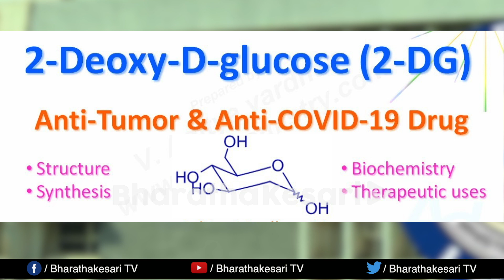മോദി നശിക്കണം ഭാരതം നശിക്കണം. അന്തർദേശീയ ഗൂഡാലോചന......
രാഷ്ട്രത്തെ ശിഥിലമാക്കാൻ കാപ്പുകെട്ടിയവർ, കപ്പംവാങ്ങിയവർ കോപ്പുകൂട്ടി കാത്തിരിക്കുകയായിരുന്നു. മോദിസർക്കാരിനെതിരെ പതിനെട്ടടവും പയറ്റി പരാജയപ്പെട്ട് നിരാശരായിക്കഴിഞ്ഞപ്പോൾ കോവിഡ് മഹാമാരിയുടെ രണ്ടാം വ്യാപനം മുതലെടുക്കാൻ ശ്രമിച്ചു.  അതിൽ രാഹുൽ ഗാന്ധിയും കോൺഗ്രസുമുണ്ട് .കമ്മ്യൂണിസ്റ്റ് പാർട്ടികളുണ്ട്     തീവ്രവാദികളുണ്ട്, മാധ്യമവേഷമിട്ട കങ്കാണികളുണ്ട്. കമ്മീഷൻ ഏജൻ്റന്മാരുണ്ട്, മാവോയിസ്റ്റുകളുണ്ട്, ജിഹാദികളുണ്ട് .
എല്ലാവർക്കും ഒരേഒരുലക്ഷ്യം. ഭാരതത്തെ തകർക്കുക.
മോദിയായി അവരുടെ ഉന്നം. എങ്ങനെയെങ്കിലും മോദിയെ ഇല്ലായ്മചെയ്യണം.
Watch the video for more details of this story .
kerala assembly election 2021  kerala election 2021 prediction
kerala election 2021 opinion poll malayalam#LDF UDF BJP KERALAELECTION electionnewskerala Sambath keralanews Relieffund keralarelieffund @24 News